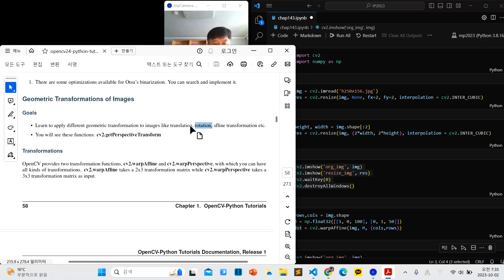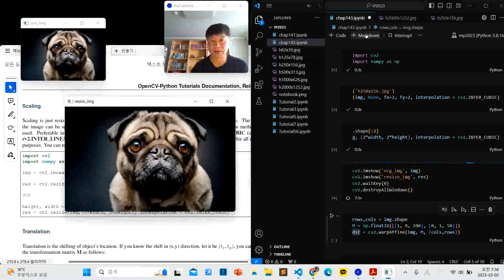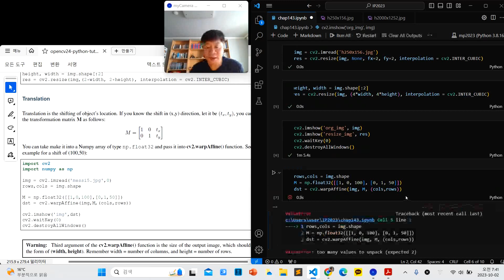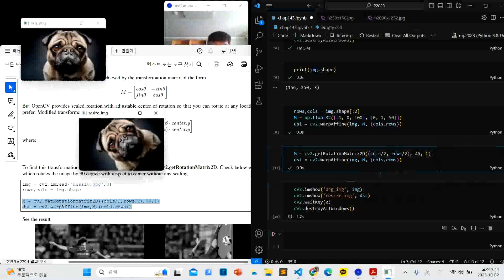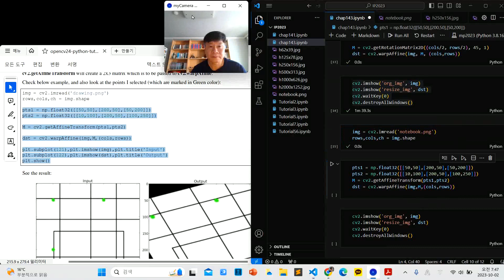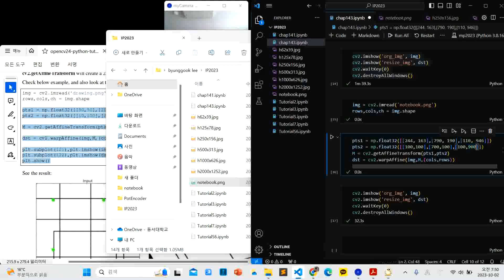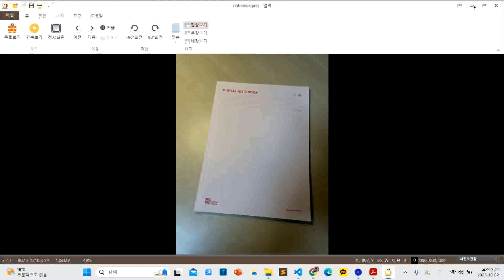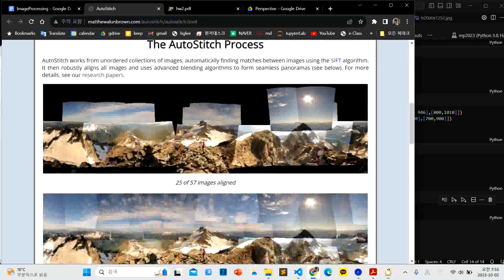1.4.3 Geometric Transformations of Images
1.4.3 Geometric Transformations of Images